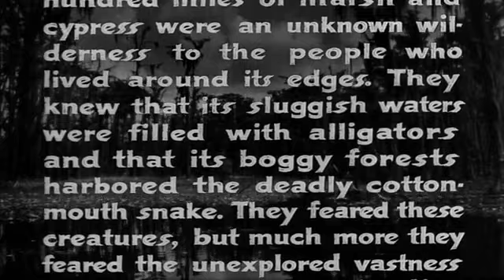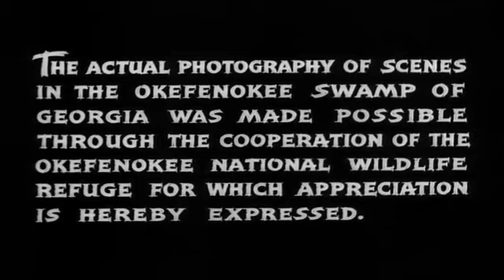باتلاق مرگ ( 1941 ) Swamp Water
باتلاق مرگ  1941
کارگردان : ژان رنوار ، ایروینگ پیکل
بازیگران : دانا اندروز ، والتر برنان ، آن باکستر ، جان کارادین ، والتر هیوستون ، ویرجینیا گیلمور

Swamp Water  1941
Directors : Jean Renoir , Irving Pichel
Starring : Dana Andrews , Walter Brennan , Anne Baxter , John Carradine , Walter Huston , Virginia Gilmore

Ben, a local guy, comes across Tom, a fugitive, while hunting in a swamp. Both get into a partnership, but their actions invite the attention of the townsfolk.